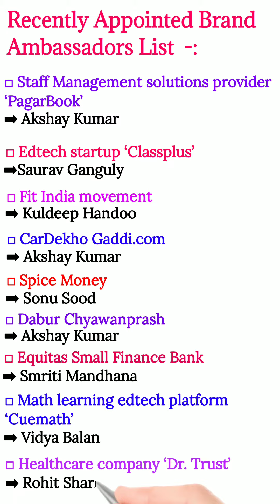List of Recently Appointed Brand Ambassadors | GK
General Knowledge

in this video, we covered the GK Quiz Test ..This video is very important for all competitive exams like SSC railway, NTPC ,railway group d & all competitive exams

📝 Topic Covered :-
GK Questions
GK Questions for RRB NTPC
Gk quiz
Gk quiz test
general awareness
general knowledge
political GK questions
Gk tricks
Video by Mitali Ray